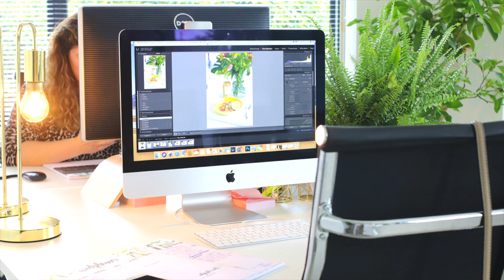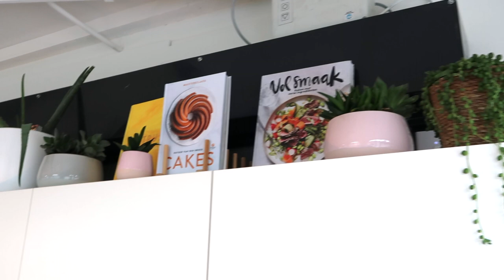VLOG de Office tour van Betty's Kitchen & The Lemon Kitchen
Hi Allemaal, zoals jullie wellicht al via social media vernomen hebben heeft deze sinds kort een echt 'Betty's Kitchen' kantoor! En op veler verzoek heb ik dan ook een Office Tour VLOG gemaakt zodat jullie even kunnen komen binnen kijken!

Deze vlog betreft een samenwerking met Flexizone.

en blijf op de hoogte van alle nieuwste video's die online komen